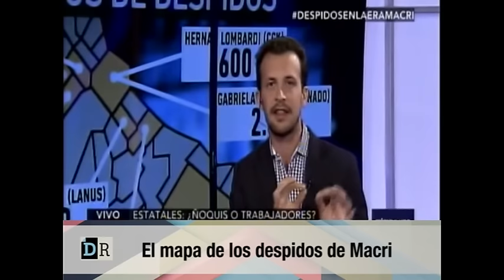El mapa de los despidos